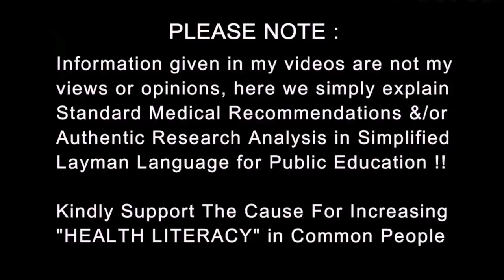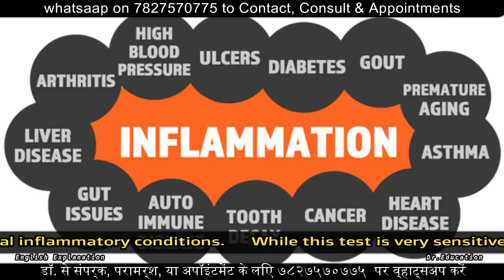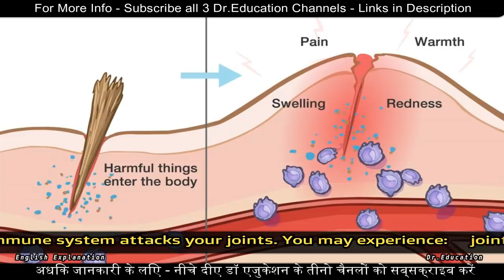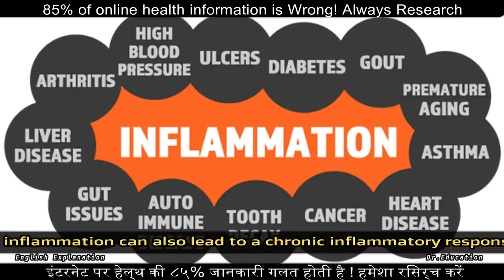दर्द का मूल कारन | Chronic PAIN & Inflammation - Medical Basics | Dr.Education Eng Hindi